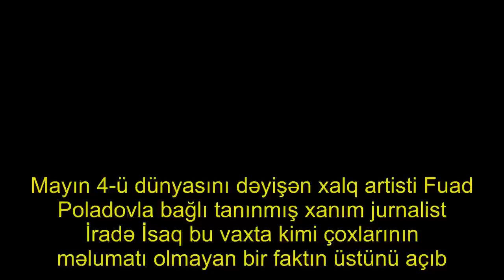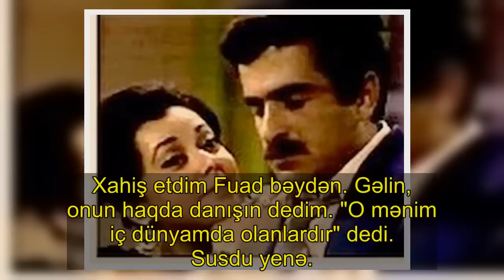Fuad Poladovun ömürlük, gizli sevgisi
Mayın 4-ü dünyasını dəyişən xalq artisti Fuad Poladovla bağlı tanınmış xanım jurnalist İradə İsaq bu vaxta kimi çoxlarının məlumatı olmayan bir faktın üstünü açıb. Aza.Az xəbər verir ki, xanım jurnalist böyülk sənətkarın gənclik illərindən ürəyində daşıdığı sevgidən yazıb. Həmin yazını təqdim edirik:
"Fuad Poladov dünyasını dəyişdi. Və mən bu həqiqəti artıq danışa bilərəm.
O şəxsiyyətdir niyə deyirik?. Bir fakt deyəcəm. Bunu barmaqsayı adamlar bilir.
Hamı bilir k, o daş kimi susqun və ciddi adam bəlkə ölənə qədər qəlbində böyük bir sevgini daşıdı - Gözəl aktrisa Vəfa Fətullayevanı.
. Anası rəhmətlik Hökumə Qurbanova onları ayırdı. Birdəfəlik. İllərini həsr etdi buna. Amma. Çox perspektivli bir gənclə, çoxları tanıyır, adını demirəm, Vəfa xanım nişanlandı.
Bir müddət sonra Vəfa xanım amansız qan xərçənginə yoluxdu. Xəstəlik güclənib, gözəlliyini əlindən alıb, onu xəstəxanaya salanda o nişanlı oğlan daha gəlməz oldu.
. İllərdir ondan ayrılan Fuad Poladov isə son nəfəsinə, son anına qədər sevgisi Vəfanın yastığının yanından əl çəkmədi. O, arıqlayıb çuxura düşmüş üzünü, damarlı əllərini öpə-öpə Vəfaya çirkinləşdiyini bildirmədi. Onun tökülmüş saçlarını daradı. Vəfa Fuadın qollarında keçindi.
. Uzun-uzun illər də evlənmədi Fuad bəy.
Və mən bir gün bütün faktları toplayıb Vəfa xanım haqda film çəkdim. Elə faktlarım vardı ki. Xahiş etdim Fuad bəydən. Gəlin, onun haqda danışın dedim. "O mənim iç dünyamda olanlardır" dedi.
Susdu yenə.. İlk dəfə mənə rədd cavabı verən müsahibimə "yox!" dediyi üçün təşəkkür etdim!
Stalin də məmurlarına öz sevgilisinə dəlicə vurulan Marşal Jukov haqda demişdi: . "Bilirsinz, xalq Jukovu niyə sevir, sizi yox? Çünki o, bir qadına vurulacaq, onu bir ömür sevəcək qədər nəhəngdir. Jukov sevməyi bacarır!"
Və sevməyi bacaranlar həmişə seviləcək"..